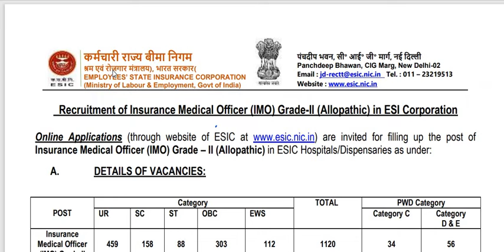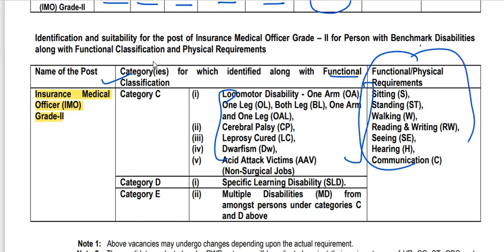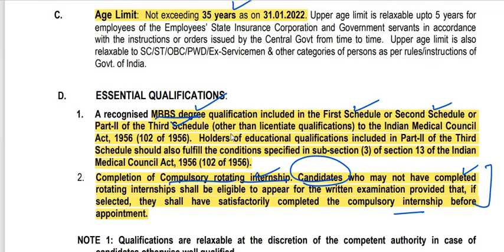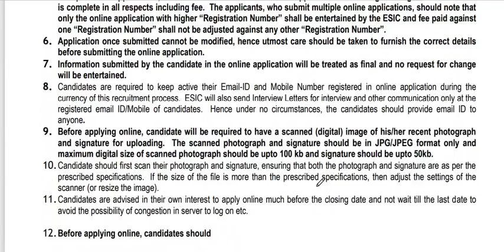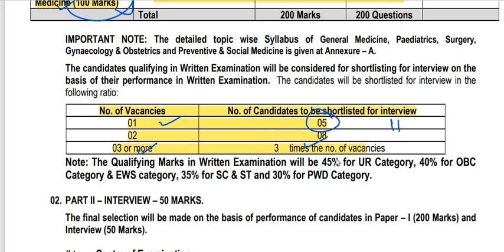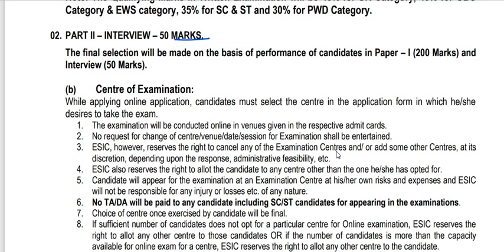DAILY RECRUITMENT NEWS | ESIC RECRUITMENT OUT | TOTAL POSTS-1120 | GOOD NEWS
6.AGRICULTURE COURSE:
9.REASONING BATCH:
10. PUNJAB GK BATCPLETE GK BATCH
13. 1 YEAR TEST SERIES
14. PUNJAB PATWARI TEST SERIES